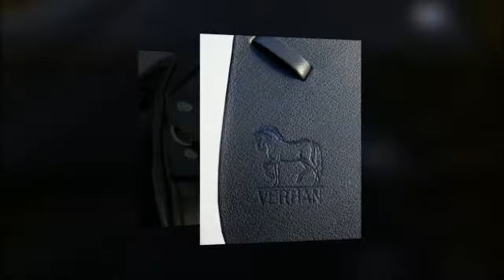Odyssey Free Shoulder Dressage Saddle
Odyssey Free Shoulder Dressage Saddle is the best and newest Dressage Saddle on the market today. The Odyssey Free Shoulder Dressage Saddle takes the riders weight off of the horses shoulders allow free movement and full motion of the horses shoulders. to see and purchase the best dressage saddle made.